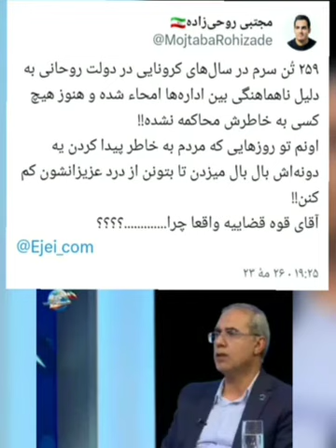امحاء ۲۵۹ تن سرم در دولت روحانی در زمان کرونا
‏۲۵۹ تُن سرم در سال‌های کرونایی در دولت روحانی به دلیل ناهماهنگی بین اداره‌ها امحاء شده و هنوز هیچ کسی به خاطرش محاکمه نشده!!

اونم تو روزهایی که مردم به خاطر پیدا کردن یه دونه‌اش بال بال میزدن تا بتونن از درد عزیزانشون کم کنن!!

آقای قوه قضاییه واقعا چرا. ؟؟؟؟